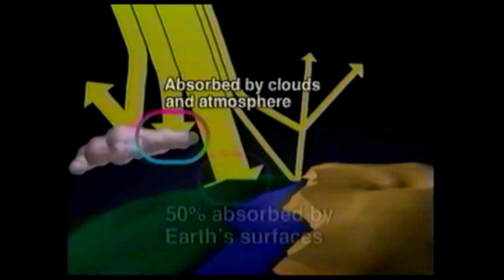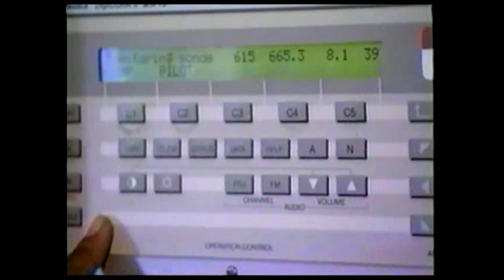Clouds of Change, Part 1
Produced in 1999, this documentary features ARM's Tropical Western Pacific site and describes the research activities taking place there.  This documentary was produced with the cooperation of the South Pacific Regional Environment Programme.  For the most current information about the ARM Climate Research Facility, visit our